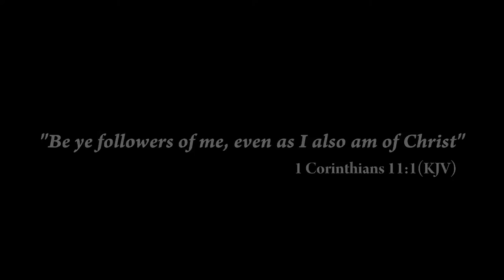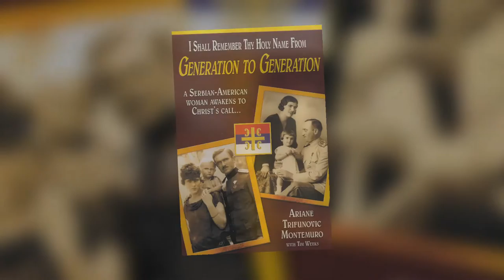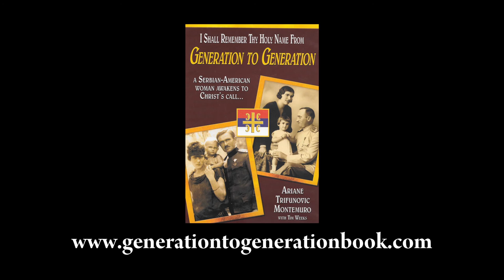A Personal Story of Awakening to Orthodox Christian Spirituality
Serbian American artist Ariane Trifunovic Montemuro shares her personal journey back to the faith of her family, the Orthodox Church, and a Christ-centered life in her new book. Now available:
"I Shall Remember Thy Holy Name From Generation to Generation: A Serbian American Woman Awakens to Christ's Call."